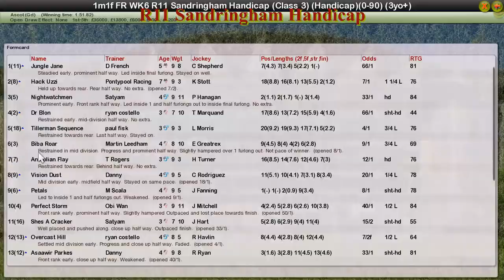FR WK6 R11 Sandringham Handicap